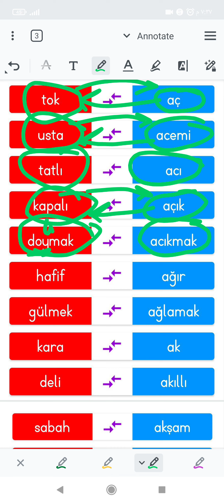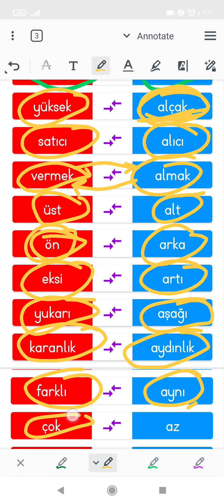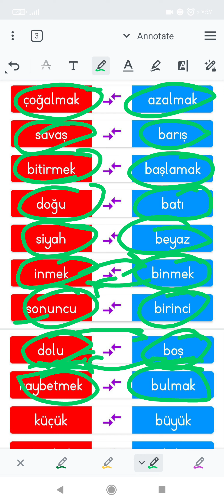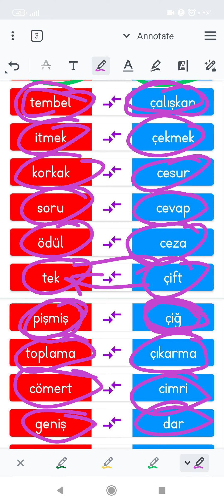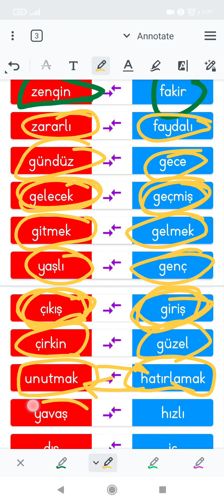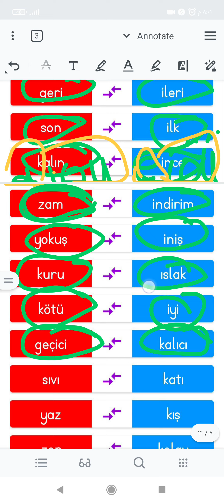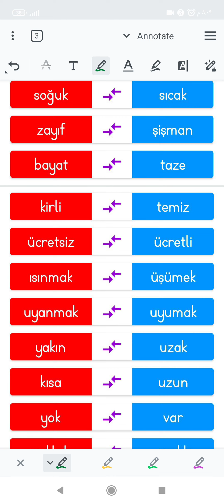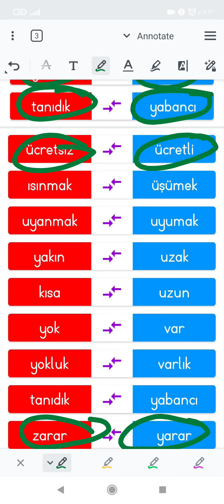zıt anlamlı ... الكلمات المتعاكسة في اللغة التركية // العكوس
@الأستاذ أشرف